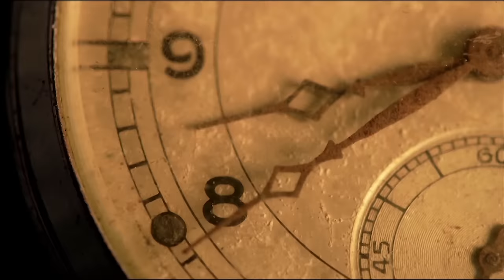Bora Duran - İnsan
İnsan - 2013
PASAJ FİLM REKLAM